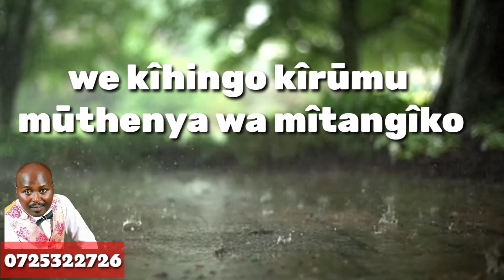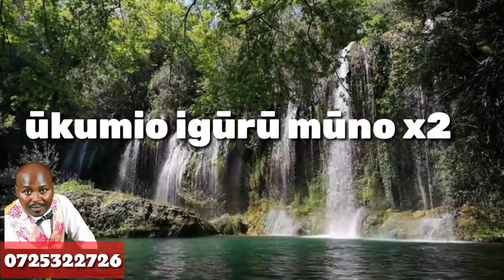Thaburi ya Njeru (official lyrics video)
The greatness of our lord is beyond what we all imagine. I wrote this poem to glorify his name, To adore him and acknowledge his wonderful deeds.

This piece describes his Mighty nature and powerful existence.

Glory and honor be to God in his highest throne.

Let's exult our mighty king in every possible way.

To put any of my songs as your skiza tune
SMS: SKIZA 7636507